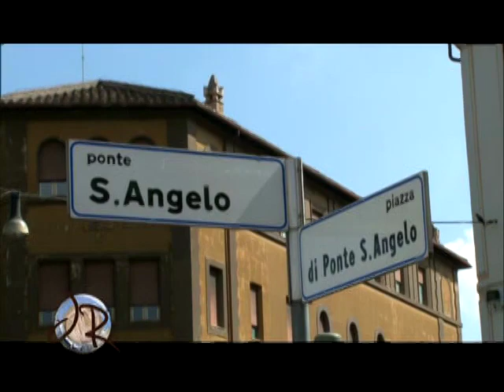Joans Rome - Ponte Sant Angelo